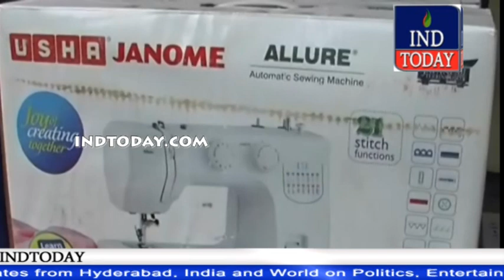AK Khan distribute sewing machine to poor women in Old City Hyderabad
AK Khan along with B Shaifullah distributed sewing machine to poor women in Old City Hyderabad here on Saturday .  The women were trained by Khak e Taiba Trust in association with Telangana State Minorities Finance Corporation.